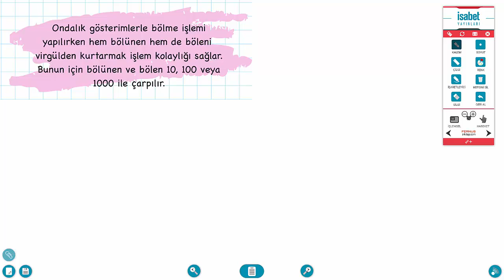6.Sınıf Matematik — Ders 21— Ondalık Gösterim